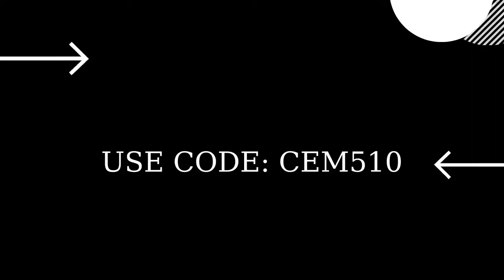Interact with a Mounted Turret Fortnite J.B. CHIMPANSKI Questline